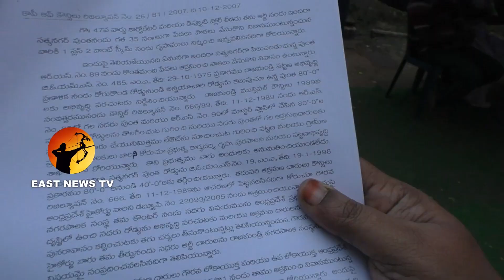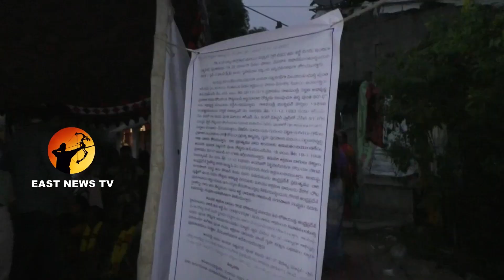east news tv#east news tv telugu#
పెద్దల కోసం పేదల పొట్ట కొట్టారు .